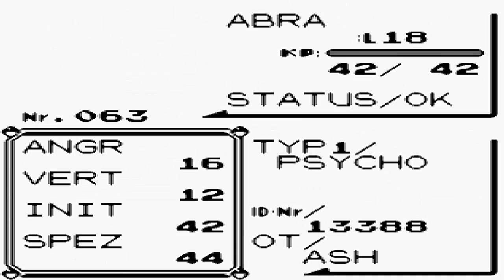Let's Play: Pokemon Blau | Folge #09 - Arenaleiter: Major Bob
Pokémon Blaue Edition ist das erste Pokémon-Spiel von Game Freak, das in Europa erschien. Zunächst erschien Pokémon in Japan am 27. Februar 1996. Hierbei handelte es sich um die Spiele Midori (Grün) und Aka (Rot), die ausschließlich in Japan erschienen. Am 8. Oktober 1999 erschien Pokémon auch in Europa für den Game Boy. Die Handlung der Blauen Edition spielt in der fiktiven Welt Kanto und folgt dem Protagonisten, der das Ziel hat, alle 151 Pokémon zu fangen und der beste Trainer der Welt zu werden.

In der Region gibt es viele Dörfer, Städte und Routen, welche die verschiedenen Orte miteinander verbinden. Manche Orte sind nur erreichbar, wenn ein Pokémon des Spielers eine besondere Fähigkeit erlernt (VM), oder indem man ein besonderes Item besitzt.
Der stille Held der Blauen Edition ist ein Junge aus Alabastia. Nachdem er alleine die Stadt verlassen will, warnt eine Stimme den Spieler, zu stoppen. Professor Eich, ein berühmter Pokémon-Forscher, erklärt dem Spieler, dass viele wilde Pokémon da draußen leben, und dass es deshalb gefährlich sei alleine da „raus" zu gehen. Er nimmt den Spieler mit in sein Labor, wo dieser Eichs Enkel kennenlernt, der ebenfalls ein Pokémon-Trainer werden möchte. Der Spieler und sein Rivale werden beide dazu aufgefordert, sich ein Starter-Pokémon (Glumanda, Schiggy oder Bisasam) auszusuchen. Der Rivale fordert den Spieler danach zu einem Kampf mit den gerade erhaltenen Pokémon heraus. Dies wird er im Spielverlauf noch öfters tun.

Während man die verschiedenen Städte der Region erkundet, muss der Spieler bestimmte Hallen - im Spiel Arena genannt - betreten. In diesen Arenen kämpft der Spieler gegen die dortigen Arenaleiter, um die acht Orden zu erhalten. Sobald der Spieler alle acht Orden besitzt, kann er die Pokémon-Liga betreten, in welcher sich die besten Trainer der Welt befinden. Der Spieler bekämpft hier die Top Vier und danach den Champion, den Rivalen Blau Eich. Sobald man die Kämpfe gewonnen hat, ist man selber der Champion. Ein weiterer Bestandteil der Handlung sind die Kämpfe gegen das Team Rocket, eine kriminelle Organisation, die die Pokémon für böse Zwecke missbraucht.

Wolverous stürzt sich für euch in das erste und wahrscheinlich beste Pokemon-Abenteuer das es jemals gegeben hat. Wird Wolverous es schaffen der größte Pokemon-Trainer aller Zeiten zu werden? Wir erfahren es zusammen in diesem Let's Play!